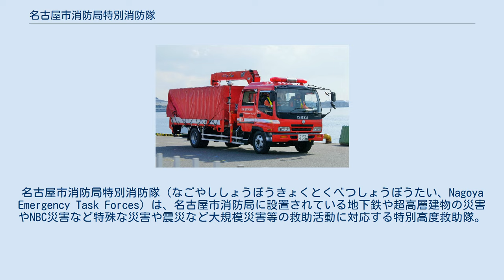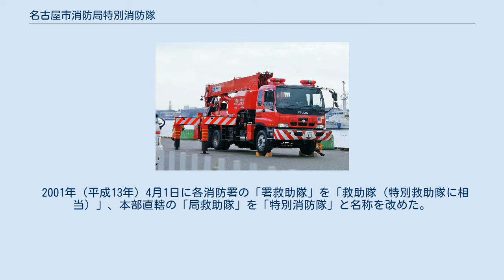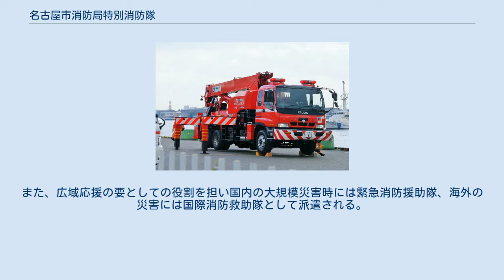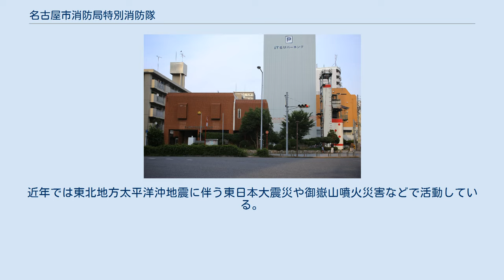名古屋市消防局特別消防隊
名古屋市消防局特別消防隊（なごやししょうぼうきょくとくべつしょうぼうたい、Nagoya Emergency Task Forces）は、名古屋市消防局に設置されている地下鉄や超高層建物の災害やNBC災害など特殊な災害や震災など大規模災害等の救助活動に対応する特別高度救助隊。
愛称はハイパーレスキューNAGOYA（ハイパーレスキューナゴヤ）。
また、通称として特消（とくしょう）とも呼ばれている。
 名古屋市消防局は各消防署の「署救助隊」とは別に1949年（昭和24年）に本部直轄の救助部隊「局救助隊」を設置しており中華航空140便墜落事故の際にはクレーン車など特殊車両を投入し救助活動を展開し、蒲原沢土石流災害（長野県北安曇郡小谷村）には東京消防庁消防救助機動部隊（ハイパーレスキュー）と共に緊急消防援助隊として、フィリピン共和国地震災害やマレーシアビル倒壊災害には国際消防救助隊として派遣され通常の救助隊では困難な現場で活動していた。
 2001年（平成13年）4月1日に各消防署の「署救助隊」を「救助隊（特別救助隊に相当）」、本部直轄の「局救助隊」を「特別消防隊」と名称を改めた。
平成18年に政令市に特別高度救助隊を設置する事が法制化されたのに合わせて特別消防隊を特別高度救助隊に位置付け、市民から親しみのある部隊にするとの願いから愛称はハイパーレスキューNAGOYAとした。
 特別消防隊は第一方面隊から第五方面隊まで5つの部隊が設置されそれぞれ異なる災害への装備・任務が与えられている。
 特別高度救助隊の装備である電磁波人命探査装置や画像探査装置（ボーカメ・ファイバースコープ）など様々な高度救助資機材を積載する救助工作車とウォーターカッター・大型ブロアー車を保有するほか大型のクレーン車や屈折放水塔車、消防艇、水難救助車、特殊災害対応自動車なども保有し、多重衝突事故やNBC災害、水難救助、船舶・コンビナート火災、大規模震災と様々な災害現場での救助活動が可能。
また、消防局航空隊との連携した消防ヘリコプターによる航空救助活動も想定。
 管轄は活動市域全体及び軽易な災害以外には最低一隊は出場し救出救助活動と活動統制にあたる。
また、広域応援の要としての役割を担い国内の大規模災害時には緊急消防援助隊、海外の災害には国際消防救助隊として派遣される。
近年では東北地方太平洋沖地震に伴う東日本大震災や御嶽山噴火災害などで活動している。
 第二方面隊（2015年6月） ※局救助隊時代の実績含む